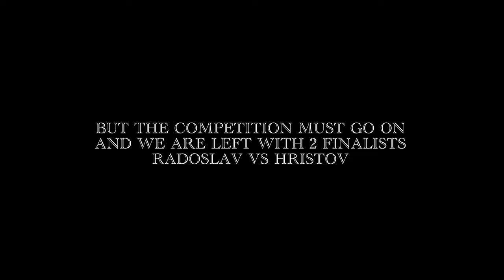BEST CALISTHENICS FINALE - Hristov vs Radoslav vs Ilay - Fibo 2023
This calisthenics finale was the best finale we have seen at Fibo.